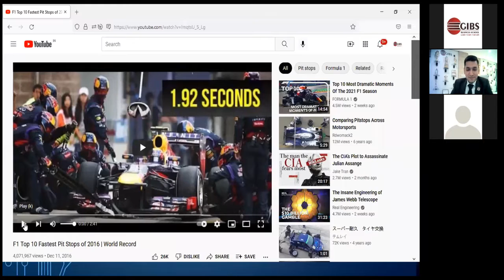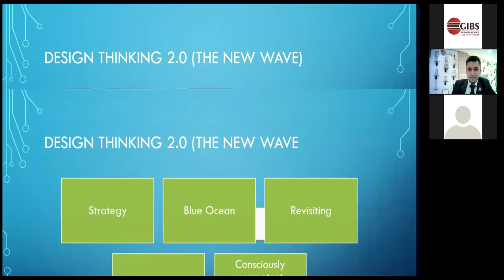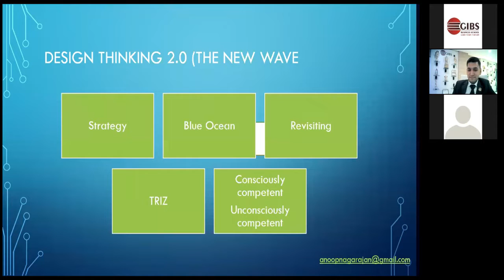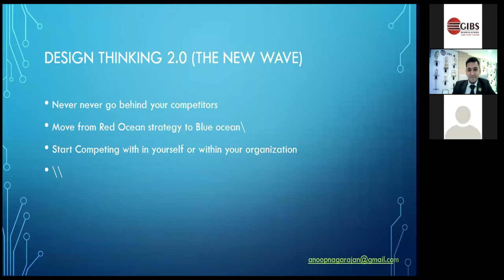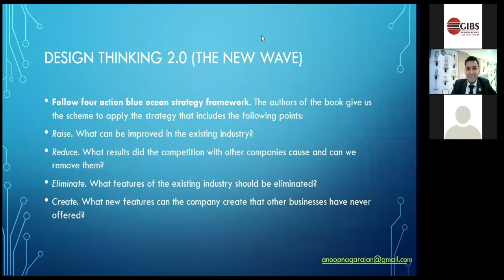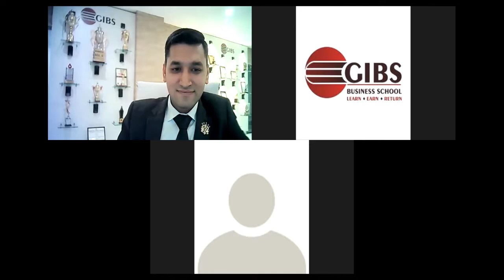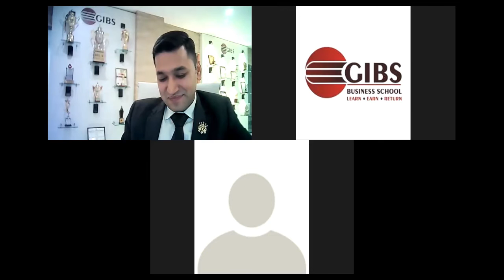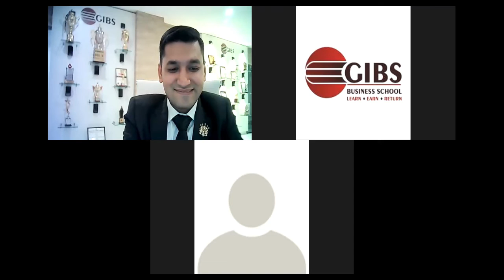💻Webinar on Design Thinking 2.0 | Prof. Anoop Nagarajan @ GIBS B-School | PGDM College in Bangalore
🎙️ LEADERSHIP TALK SERIES #405 | Design Thinking 2.0 - A New Wave
👨‍🏫 Prof. Anoop Nagarajan | GIBS Business School, Bangalore - Faculty - Marketing Management | Professor, Trainer & Business Consultant in Singapore / Malaysia

🔍 Prof. Anoop Nagarajan is an avid traveler. Studied in Europe and worked in Asia and America now He is currently living in Singapore. He has always believed that there is nothing like traveling and teaching. When Training is held in places like San Francisco the perception and understanding are so different from handling classes in South Africa or in Sydney. As an International trainer, this is what keeps him going, so much preparation, so much less talk, just to gain momentum amongst the new learners, more observation, and only at the end of the day to realize we all have the same blue sky.

🗓️ Jan 06, 2022 (Thursday)
🕔 05:00 PM (IST)